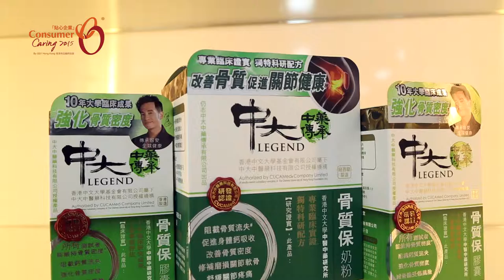貼心企業 Consumer Caring Company 2015 - 御藥堂(控股)有限公司 Royal Medic (Holdings) Ltd.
於2015年，共79間致力提升科技和顧客服務水平的本地企業獲嘉許成為「貼心企業」。其中23間更將獲特別頒發「五年賞」標誌，表揚連續五年取得此項殊榮的優秀企業。各項殊榮已於2016年1月8日舉行的「貼心企業嘉許典禮」頒發。

In 2015, 79 local organisations were named “Consumer Caring Companies” for their commitment to excellence in technology and service to consumers. A specifically designed logo “Consumer Caring 5 years” were also presented to those companies that have received the recognition for the 5th consecutive year. Twenty three organisations from the total of seventy nine received this special merit at the Consumer Caring Scheme presentation ceremony held on 8th January 2016.